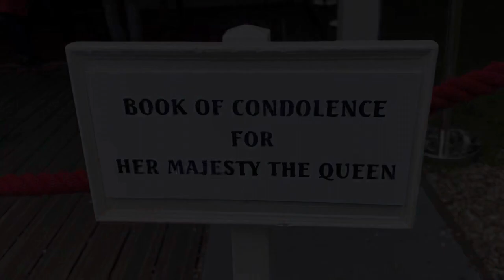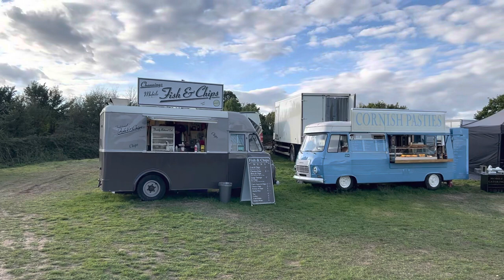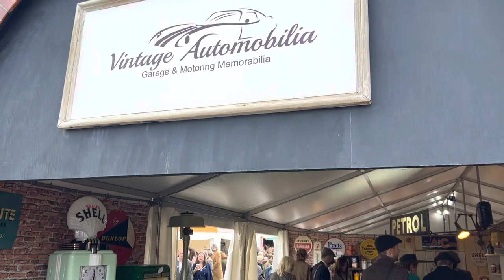5 Tips for Attending the Goodwood Revival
See what it’s like to watch old Grand Prix cars, sports cars, motorcycles, and people dressed in period clothing from the 1920s through 1960s at the home of vintage racing—Goodwood Motor Circuit in the United Kingdom.  2022 was my first, and this video shares 5 important tips I learned to help maximize your Goodwood experience.